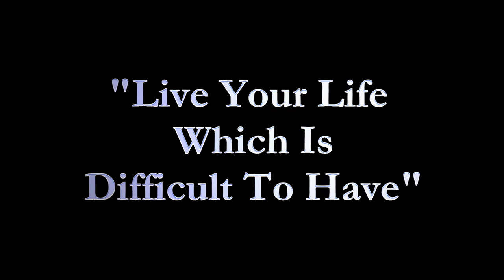"Live Your Life Which Is Difficult To Have" October 8, 2017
"Live Your Life Which Is Difficult To Have"  a Dharma talk given by Reverend Yuki Sugahara at the Oregon Buddhist Temple on Sunday October 8, 2017